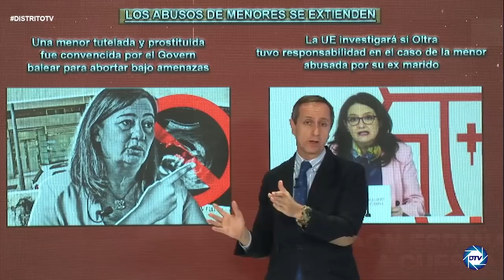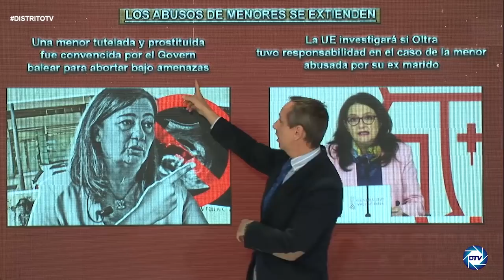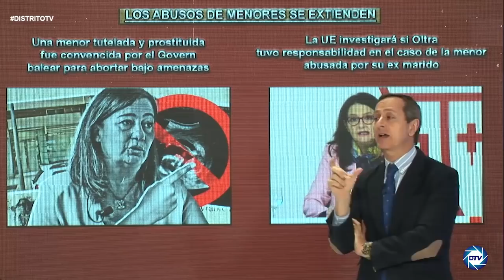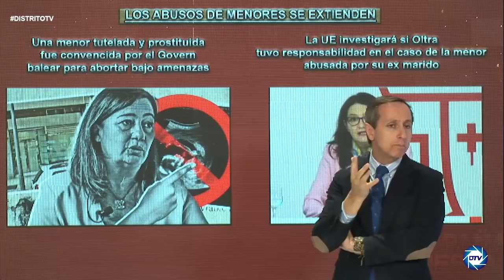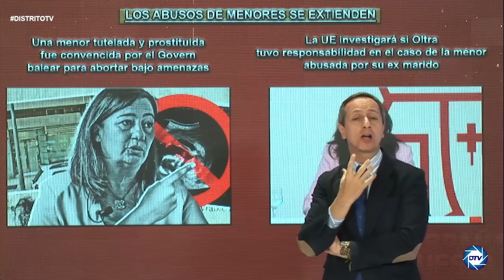💥ABUSOS SEXUALES QUE OCULTA SÁNCHEZ💥: CARLOS CUESTA desvela como PSOE-Podemos cuidan de los menores